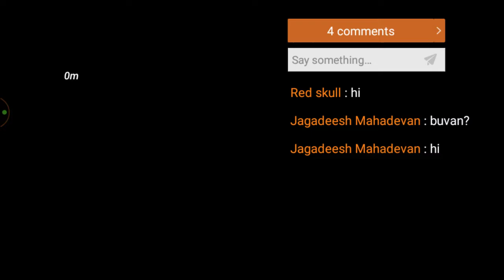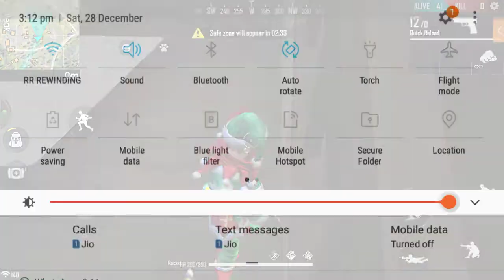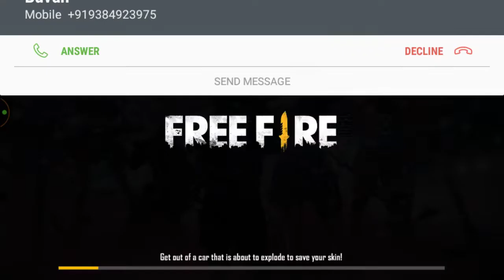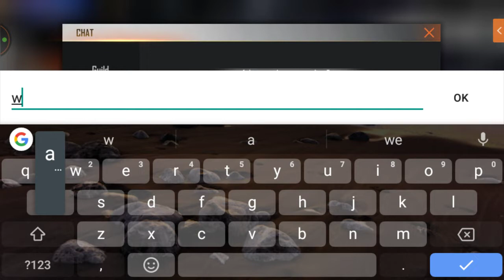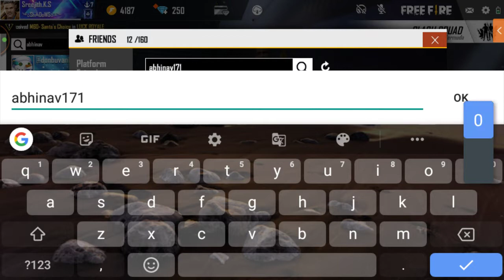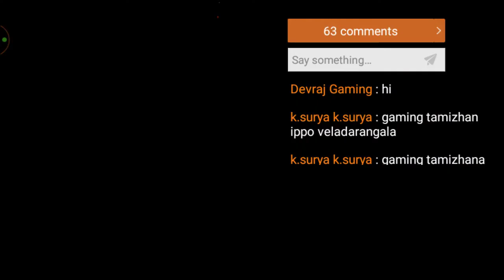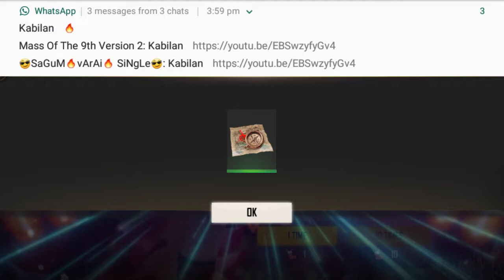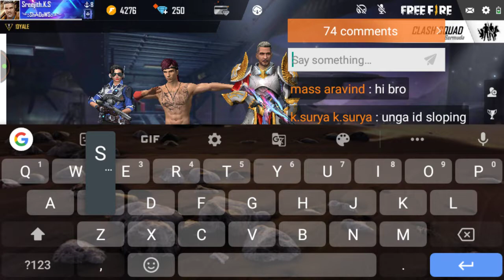FREE FIRE| Morattu Noob Gameplay || Live Commentary || Tamil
If you Like this video Hit the Like button,Share this video to your Firends and Don't forget to Hit the Subscribe Button and click the Notification to get all our new Updates.

I will see you soon in the next video until than bye from Sreejith.